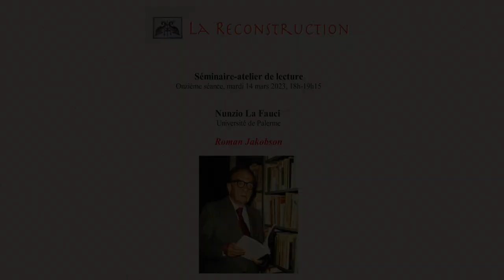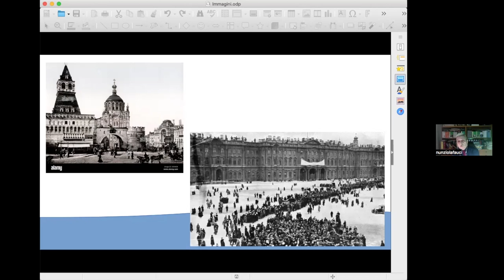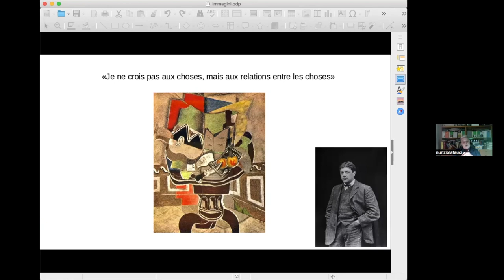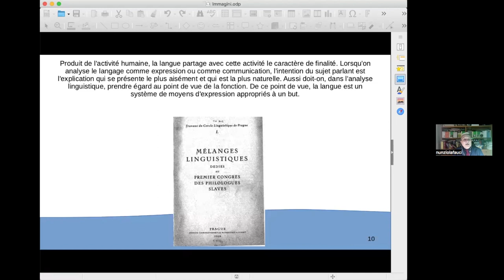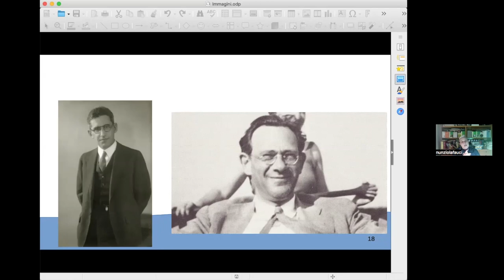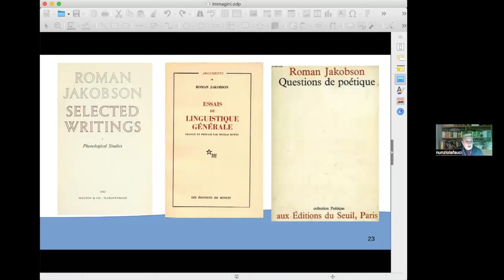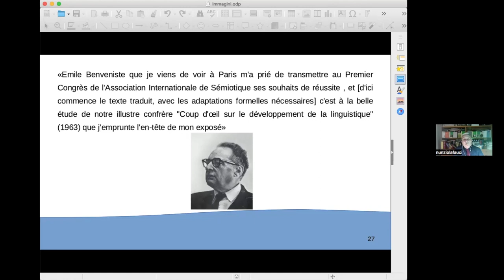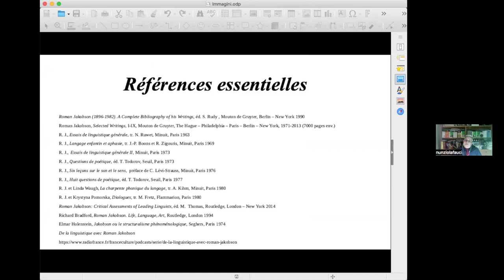Roman Jakobson : Nunzio La Fauci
Séminaire-Atelier de lecture 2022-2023, séance du mardi 14 mars 2023, de 18h à 19h15

Nunzio La Fauci : Roman Jakobson et la sémiotique.

« J’ai rencontré dans ma vie quelques grands hommes. Mais, si je devais désigner celui d’entre eux auquel l’épithète s’applique de la façon la plus indiscutable, ce serait, sans hésiter, Roman Jakobson ». C’est le début de la déclaration que Claude Lévi-Strauss a écrit un an après la mort du grand philologue russe. La déclaration fut publiée dans A Tribute to Roman Jakobson, un volume d’hommage à la mémoire de Jakobson : parmi les contributeurs, Noam Chomsky, Morris Halle, Isaiah Berlin, Dell Hymes, Calvert.
Personne ne pourrait se dire en désaccord avec Lévi-Strauss et le séminaire jette un rapide coup d’œil sur le parcours humain et intellectuel d’une personnalité extraordinaire, qui a laissé des traces de son passage et de sa génialité dans plusieurs disciplines, bien au-delà des sciences dites humaines. « Linguista sum, linguistici nihil a me alienum puto », Jakobson avait ainsi décrit son attitude et son engagement scientifique et, dirait-on, moral.
Assis sur les épaules d’un géant, le conférencier se demande toutefois si, au-delà des justes célébrations, il n’y a pas quelque chose à dire et à considérer de manière critique au sujet des démarches que Jakobson, linguiste par antonomase, comme il le proclamait de lui-même, a faites pour amener linguistique et sémiologie dans l’état où elles se sont trouvées à sa mort.

Ouvrage recommandé : Lo sviluppo della semiotica e altri saggi. Roman Jakobson, Bompiani, 2022. Préface de Umberto Eco, postface de Nunzio La Fauci.

Bio-bibliographie :

Nunzio La Fauci est sicilien et a fait ses études de lettres classiques et linguistique à Palerme et de linguistique à Pise dans les années soixante-dix. Il est ensuite parti faire de la recherche en France, au Laboratoire d’Automatique Documentaire et Linguistique du CNRS et de l’Université Paris 7, à Jussieu. Dans la première moitié des années quatre-vingts, il a été « Ricercatore » à l'Université de Palerme.
Devenu professeur, il a enseigné en Italie, à l’Université de la Calabre, pendant une très courte période, et à l’Université de Palerme, pendant une dizaine d’années. Puis, pendant vingt ans, il a été professeur en Suisse, à Zurich. De l’université de cette ville, il est maintenant professeur émérite. De retour en Sicile, cédant au vice absurde contracté dans sa jeunesse d’être inondé par la lumière et, par conséquent, d’être déchargé de la lourde tâche de la chercher, il enseigne la linguistique à Palerme depuis cinq ans, mais il est désormais proche d’une seconde retraite. Ce semestre est son dernier semestre d’enseignement.
Ses champs de recherche concernent la morphosyntaxe diachronique du latin et des langues romanes, la syntaxe théorique et descriptive, l’histoire des idées linguistiques, la langue littéraire. Il est l’auteur d’un certain nombre de publications scientifiques. Parmi ses ouvrages, Costruzioni con verbo operatore in
testi italiani antichi. Esplorazioni sintattiche (1979), Oggetti e soggetti nella formazione della morfosintassi romanza (1988), Lucia, Marcovaldo e altri soggetti pericolosi (2000, en collaboration avec I. M. Mirto), Fare. Elementi di sintassi (2003), Compendio di sintassi italiana (2009), Relazioni e differenze. Questioni di linguistica razionale (2010, en collaboration avec Carol G. Rosen), Ragionare di grammatica. Un avviamento amichevole (2017), Cinema e parole (2022) et, en avril prochain en librairie, Fare nomi.
Il aime écrire des aphorismes et éditer un blog sous le nom d’Apollonio Discolo :